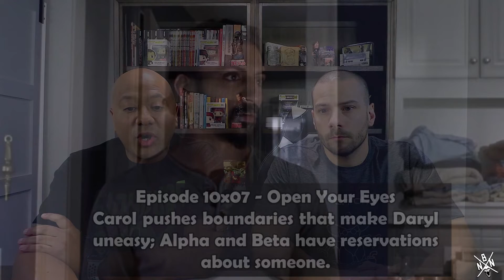The Walking Dead Season 10 - Episode 7 Predictions 'Open Your Eyes'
Today we our predictions for The Walking Dead Season 10 Episode 7 'Open Your Eyes'!!

Episode 7 'Open Your Eyes': Carol pushes boundaries that make Daryl uncomfortable; Alpha and Beta have reservations about someone.

NOCBRO NATION
United States